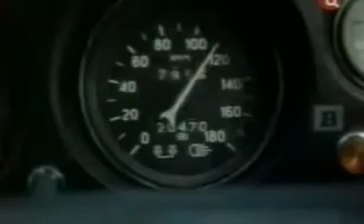Отрывок из фильма "В полосе прибоя" (1990)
Год выпуска: 1990
Телеканал: ТВЦ
Производство: КИЕВНАУЧФИЛЬМ
Представляет: СОЮЗТЕЛЕФИЛЬМ
В главных ролях: Андрей Головченко Галина Волкова